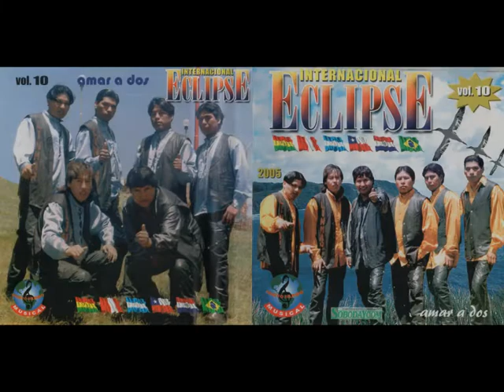ENVIDIA DEL AMOR NO TE CASES CUMBIA